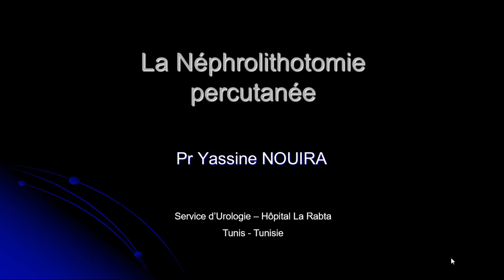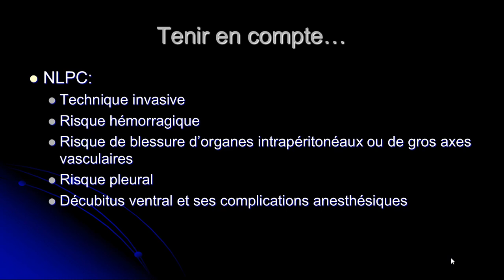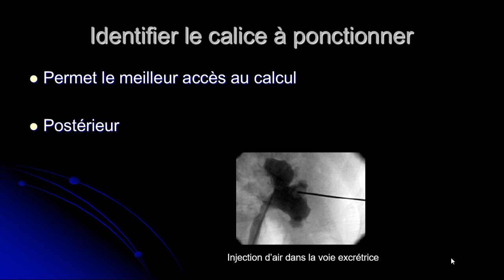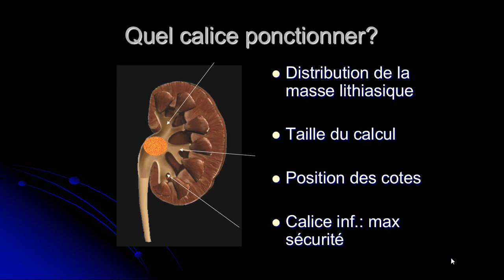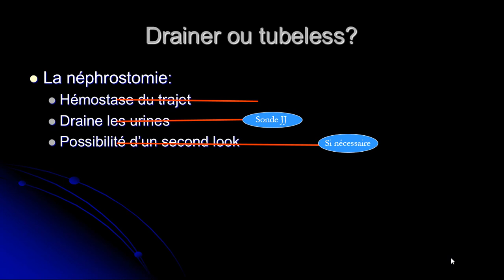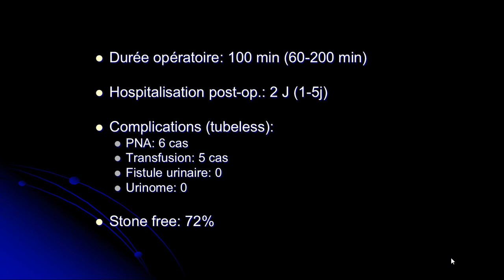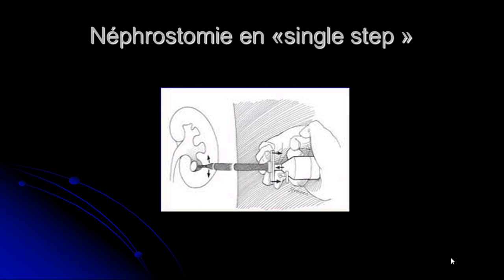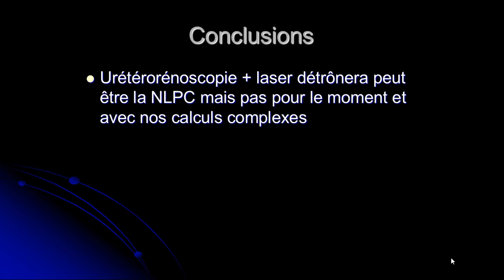Le néphrolitothomie percutané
Dr Yassine NOUIRA